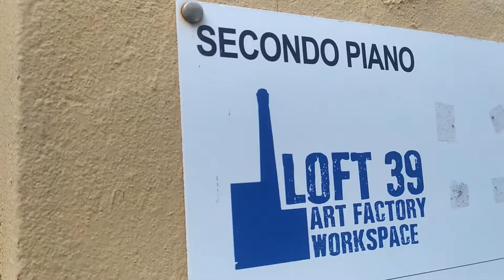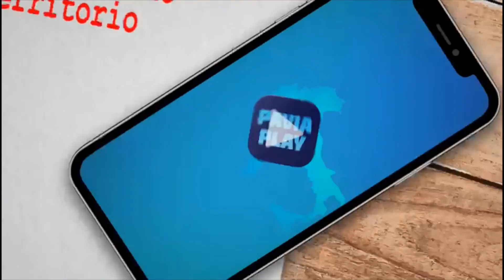L' arte di non mollare con Tiziano Rossi - Storie e Orizzonti STAGIONE 1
Tiziano Rossi, Fondatore di Loft39 e della scuola di Teatro "Esquilibrio". Uno degli Ideatori della Manifestazione per i Lavoratori dello Spettacolo "BAULI IN PIAZZA" tenutasi a Milano il 10 ottobre.
Questa è la persona che scopriremo nella terza puntata di "Storie e Orizzonti" attraverso i racconti delle sue passioni e delle sue lotte.